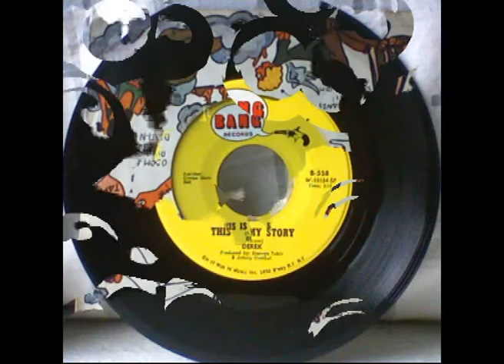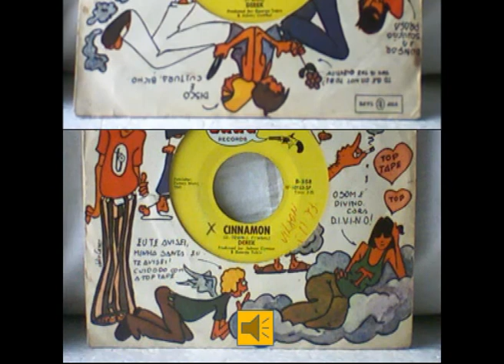ML 159282518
Video Migrado